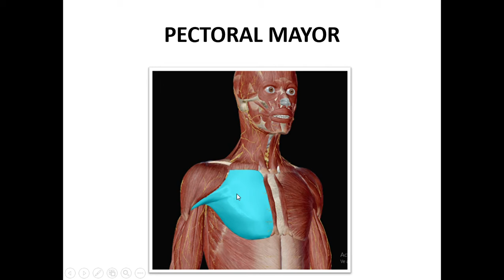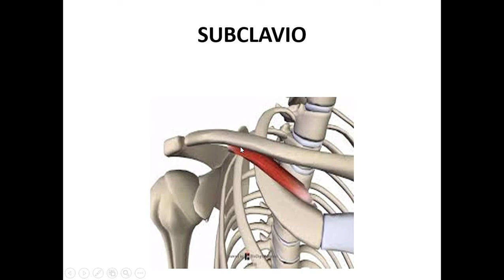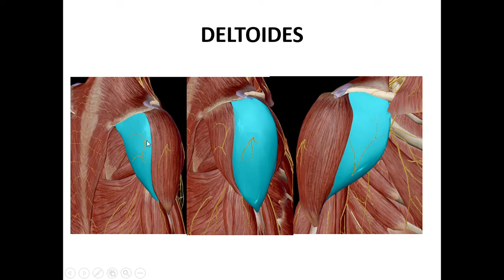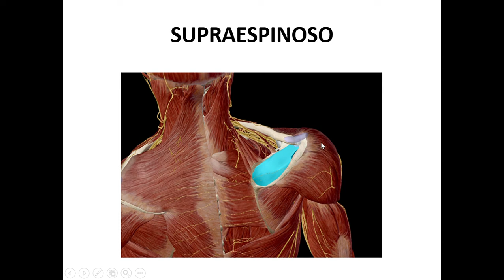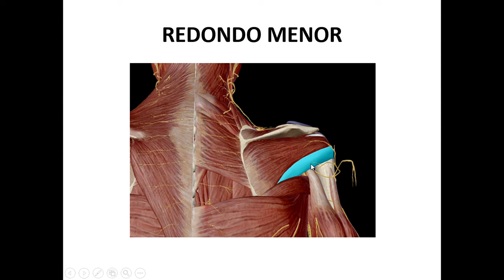Anatomía del hombro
En este vídeo aprendemos de una forma mas fácil la anatomía del brazo.
¡Esperamos les sea útil!